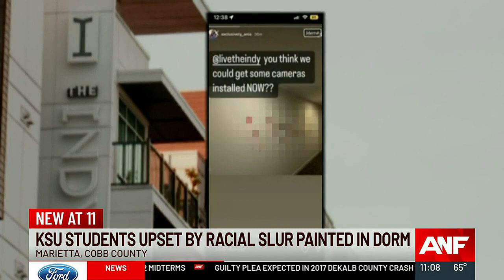Racial slur painted inside off-campus apartment complex near KSU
The Indy apartment complex confirmed with Atlanta News First that the racial slur was spray painted inside the hallway of the third floor of the building. Full story